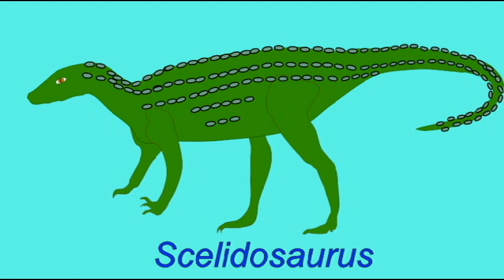PL2: ARMORED DINOSAUR: POLACANTHUS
ARMORED DINOSAUR_POLACANTHUS